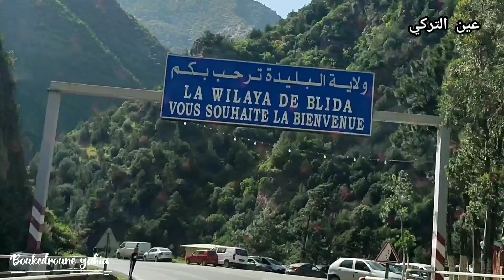شفة المنطة الساحرة ب الجزائر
شفة
تقع بين ولاية البليدة و المدية تابعة الى  موزاية ولاية البليدة